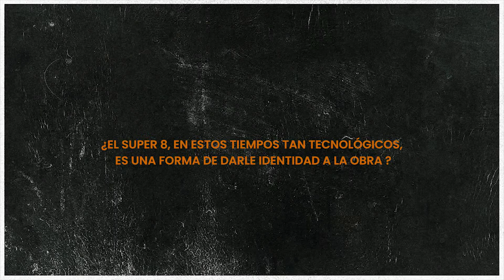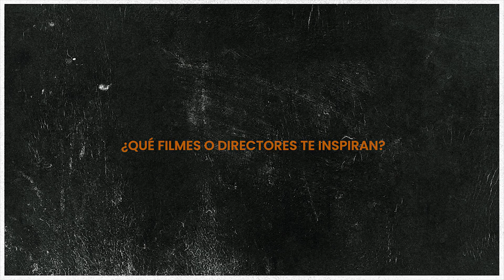Colección Privada | Elena Duque | Competencia Nacional | 8° CaracasDoc | 2021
COLECCIÓN
PRIVADA
ESPAÑA-VENEZUELA
Elena Duque | 2020 | 13:00
​Súper 8 (18 fps) - Color sin sonido
Español

SINOPSIS
El inventario filmado de una colección privada. Que puede ser vista como una colección de arte dudosa, pero también como una recopilación en el espíritu de la filatelia o la arqueología, o una serie de objetos y documentos a modo de muestrario de recuerdos. El catálogo emocional de una vida convertido, a su vez, en ítem coleccionable.